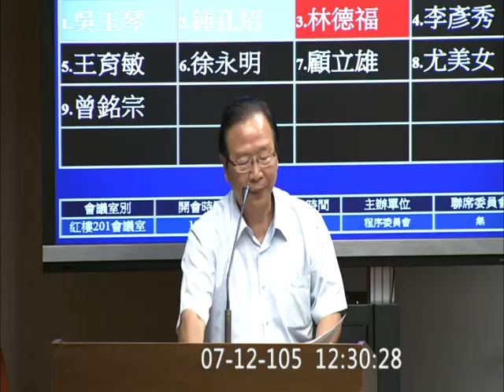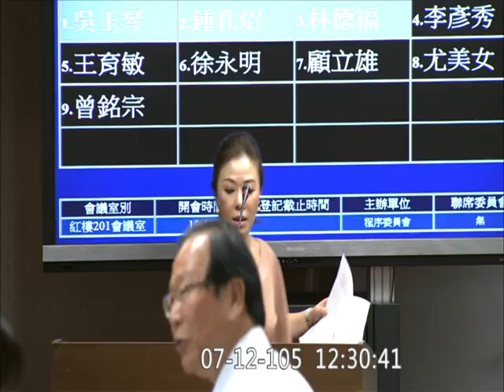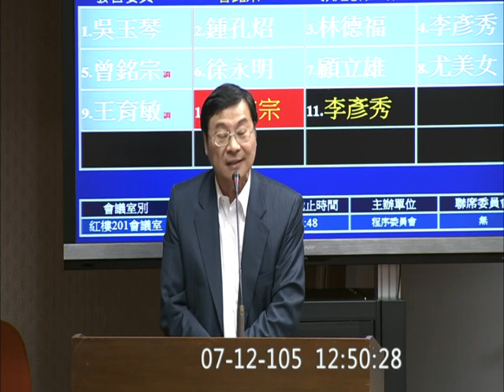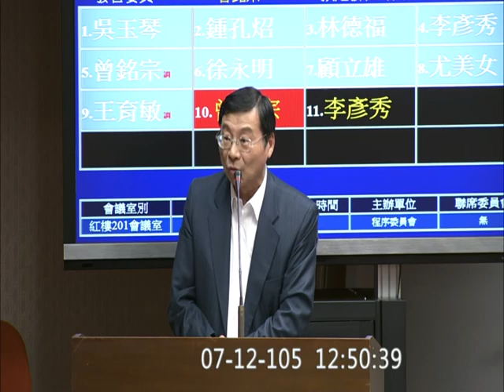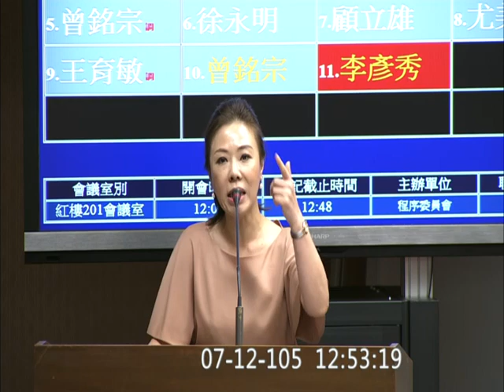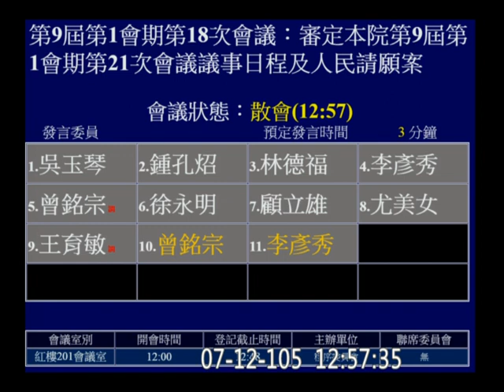20160712 議程草案7/15 不當黨產處理條例 列討論事項第1案 林德福 李彥秀 徐永明 顧立雄 尤美女 王育敏 曾銘宗 程序 【立法院演哪齣？】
9:20
司法院人事變動（第2案）
司法院正副院長 賴浩敏 蘇永欽 請辭

13:20
增列 不當黨產處理條例 等案

17:27
林德福 李彥秀 徐永明 顧立雄 尤美女 王育敏 曾銘宗